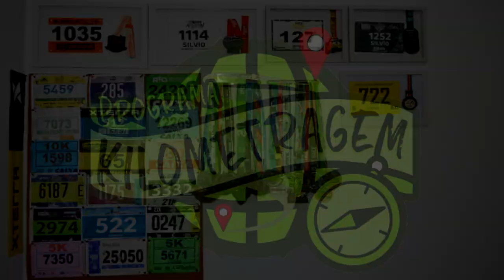O DIA QUE O LOCUTOR DA PROVA TAMBÉM CORREU! - Rio City Half Marathon 2019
Faaaaaala corredores, tudo bem? No vídeo de hoje vamos mostrar algo histórico. O dia que o Leandro Pricoli, o locutor da prova, abandonou o microfone e se juntou a centenas de estreantes para completar seus primeiros 21km. Será que foi fácil? Confira no vídeo!